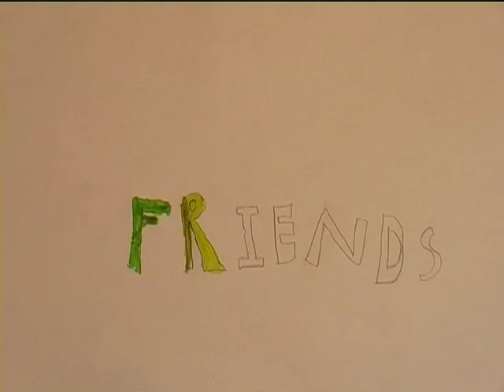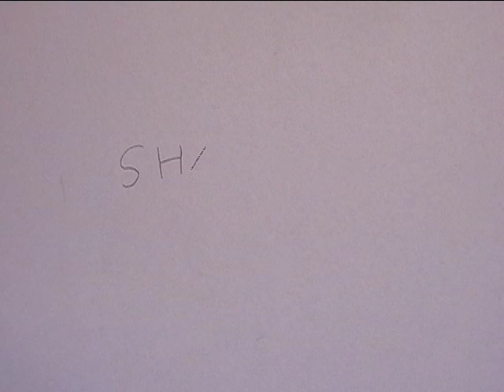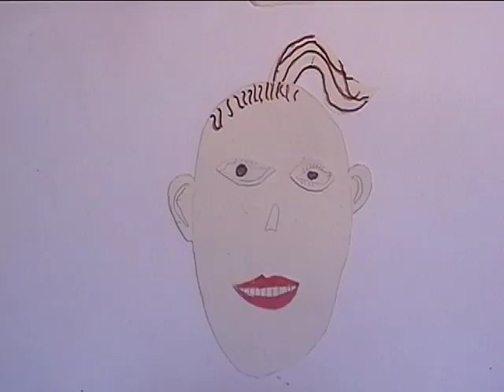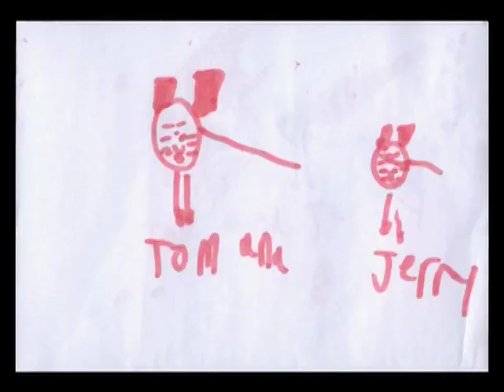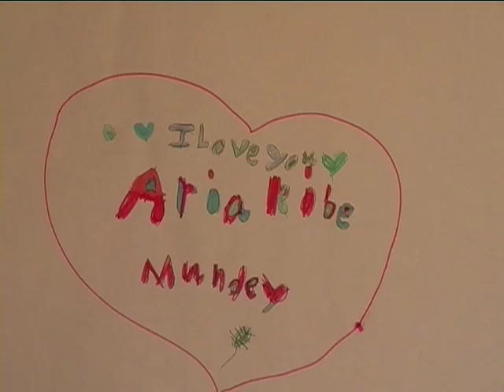Beckford Primary School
Traditional Animation Workshop

Funded by BBC Children in Need